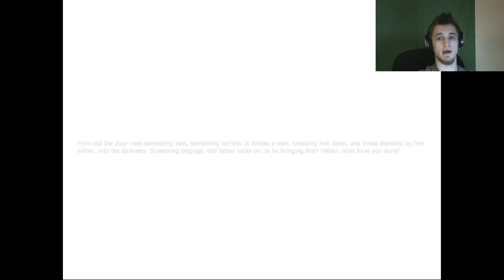I Aint Scared Of You No More! (penumbra Overture Part 6)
I get through the gate and kill some demon dogs